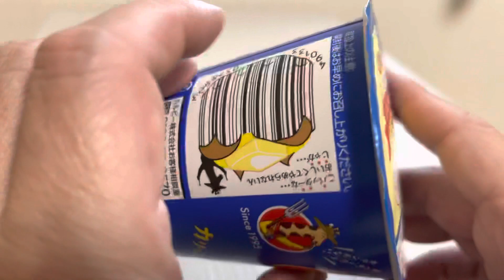🇯🇵カルビーじゃがりこ じゃがバター🧈